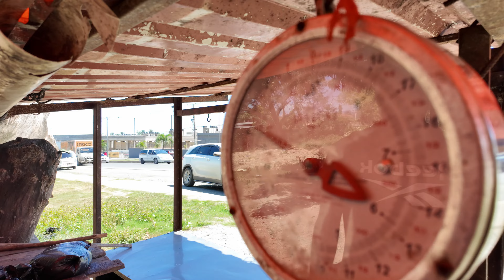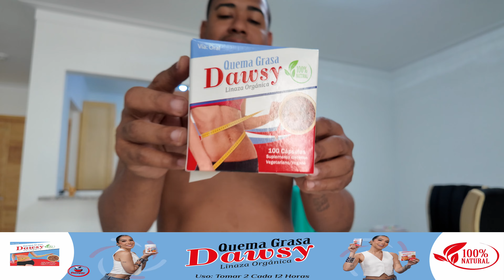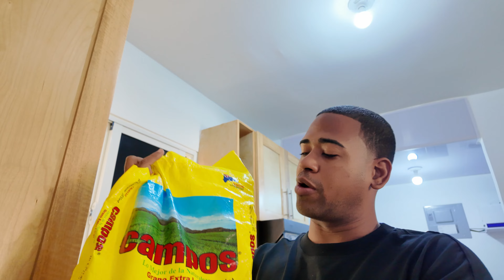El mejor chivo Cocinado Por Tonton80 comida dominicana